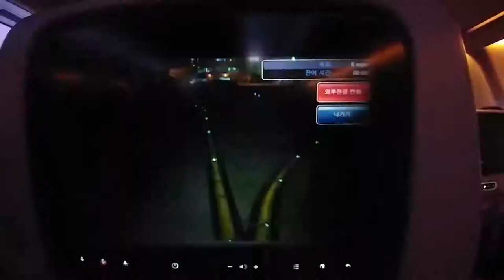쎄부여행가서 복불복게임 단편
필리핀 세부는 너무 덥네요.
크림슨리조트의 경관은 정말정말 최고랍니다.
가족여행이신분들이시라면 한번쯤 가볼만한 곳 이더라구요